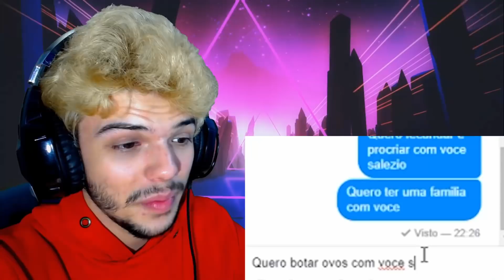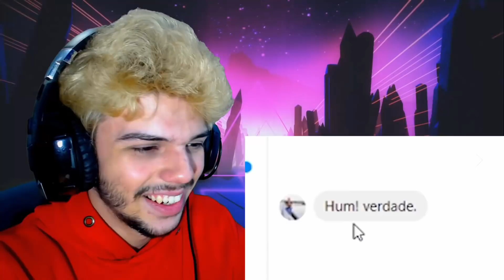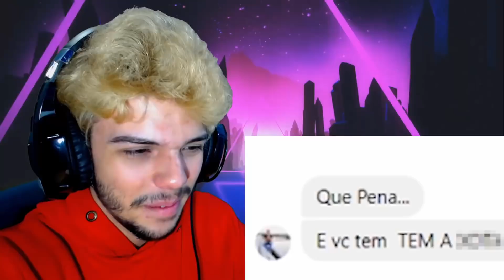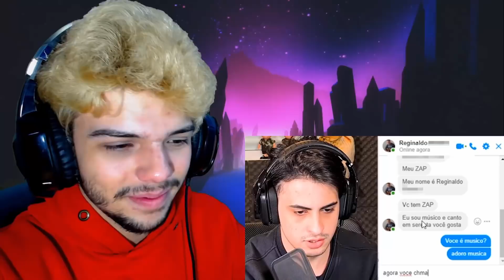"viuvinha ligando pra véio no face" - Orochinho (PORTUGUÊS REACT)